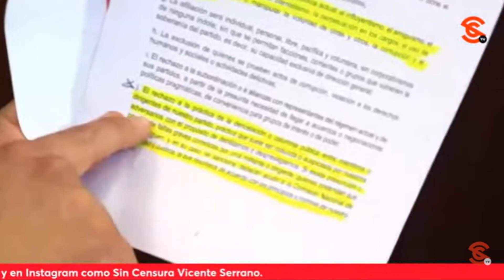ARMENTA HACE LLAMADO A SUS COMPAÑEROS DE MORENA A QUE CUIDEN LA RELACIÓN ENTRE ELLOS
El presidente del senado, Alejandro Armenta hizo un llamado a sus compañeros aspirantes de Morena para que cuiden la relación entre ellos